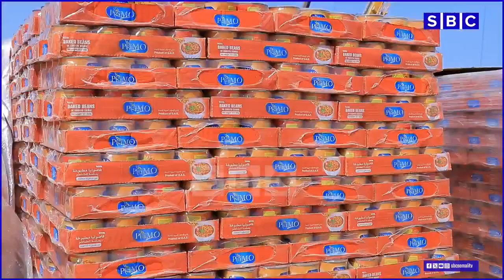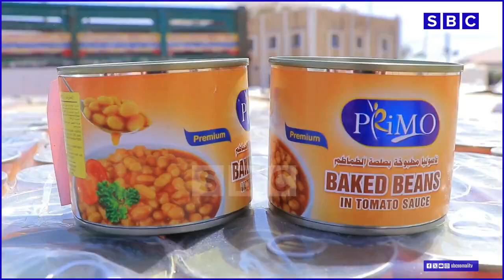WARKA SBC TV 16-10-2024 WARIYE WARSAME LAACDHEERE || HARGEYSA